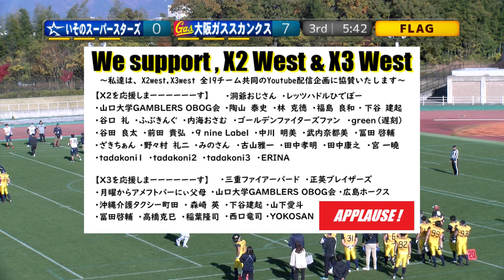20231126【3Q】いそのスーパースターズ×大阪ガススカンクス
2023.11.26(Sun) X2リーグwest at 布引グリーンスタジアム
いそのスーパースターズ×大阪ガススカンクス
【3Q】

★X2/3リーグ（西日本）ネット配信共同事業 (幹事チーム：サイドワインダーズ）

2022シーズン、NFA日本社会人アメリカンフットボール協会承認の下、